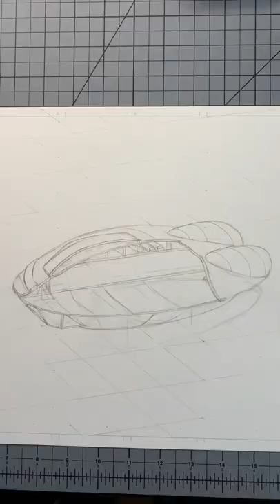spaceship interior view for my scifi superhero comicbook.